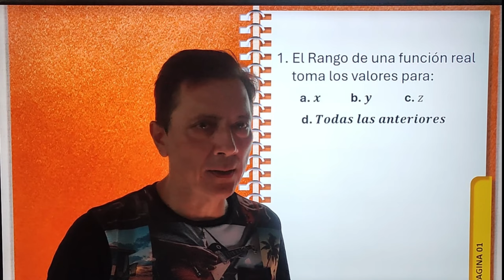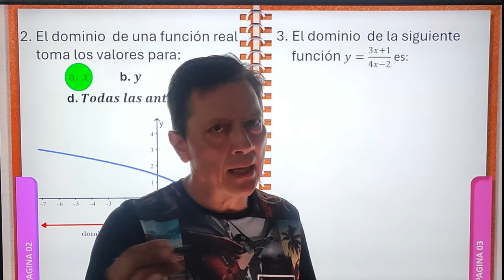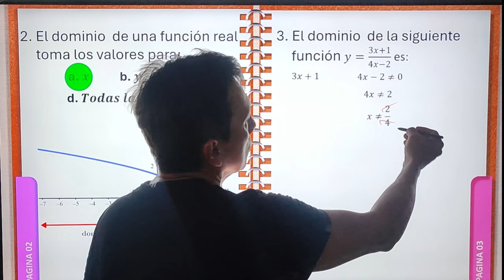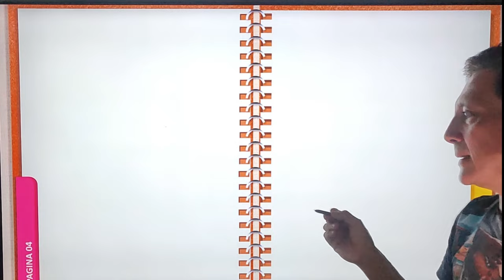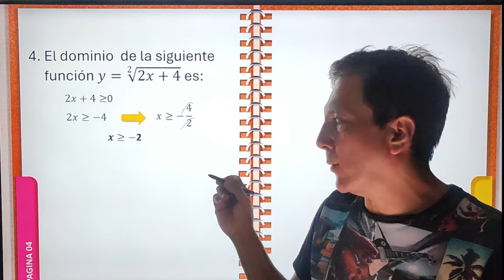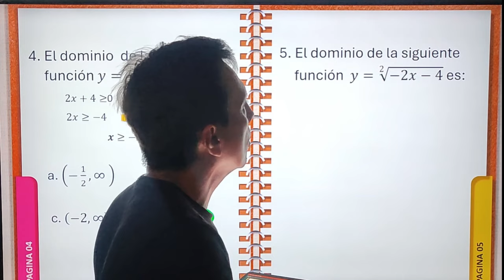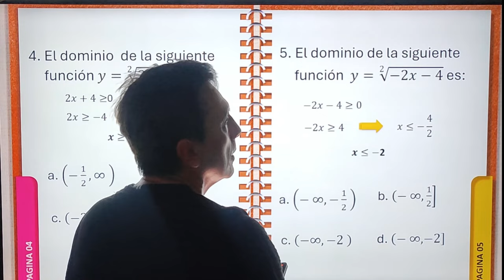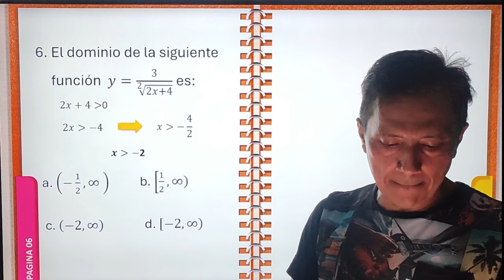Dominio de Funciones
Definición de dominio y rango de funciones, ejemplos de dominio de funciones racionales y con raíz cuadrada.